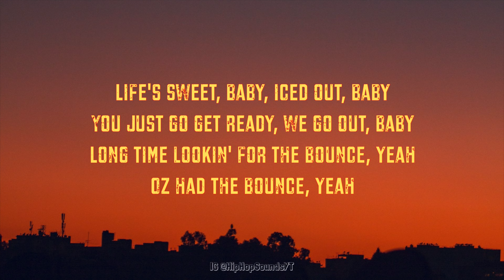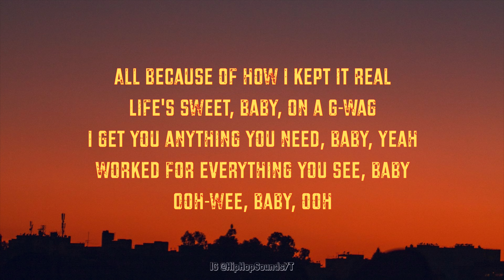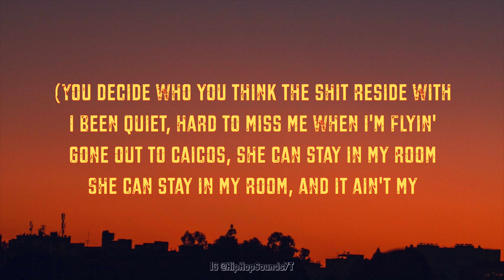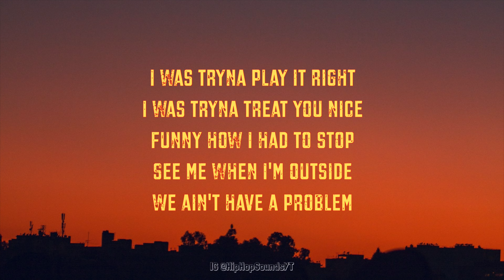DJ Khaled, Drake - Greece (Lyrics)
DJ Khaled - Greece ft. Drake (Lyrics) | Tik Tok